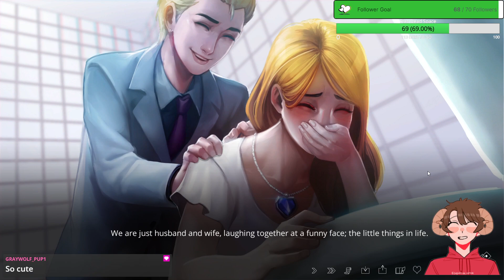The Letter (Our Co-Worker died...) #3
CONTENT WARNING
This game deals with mature themes. It shows scenes that some may find disturbing, unethical and triggering. It also contains offensive language, racial slurs, sexual themes, gore and violence.

credit towards juguito.de.cereza for the art on picrew. (if I'm not allowed to use it I will change it straight away!

Sub to be apart of the Poop army today!